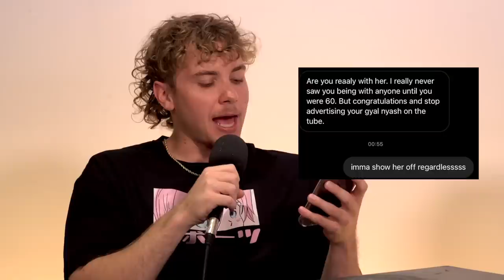how we became more than friends | story time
100k by force by fire